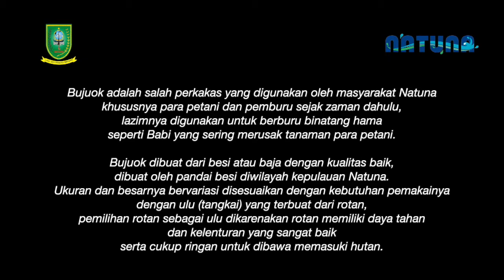Warisan Budaya Natuna "BUJUOK"